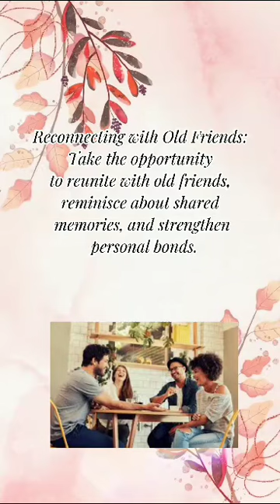NVS RO Hyderabad Regional Alumni Meet on 16th July 2023, at JNV, Bagalur, Bangalore Urban District.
NVS RO Hyderabad Regional Alumni Meet on 16th July 2023, 09:00AM to 06:00PM at Jawahar Navodaya Vidyalaya, Bagalur, Bangalore Urban District